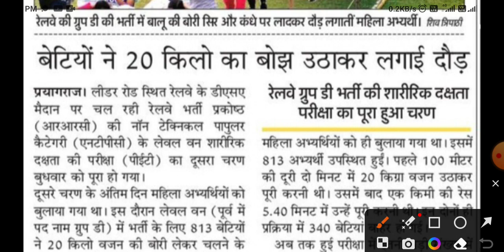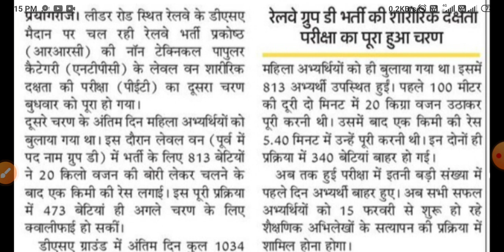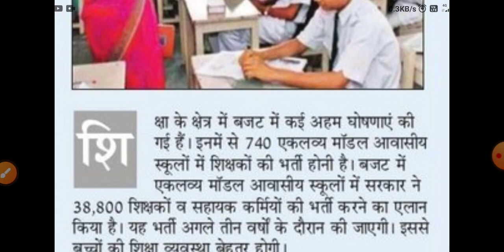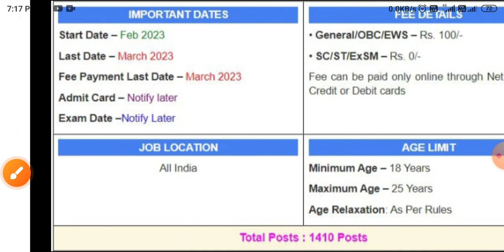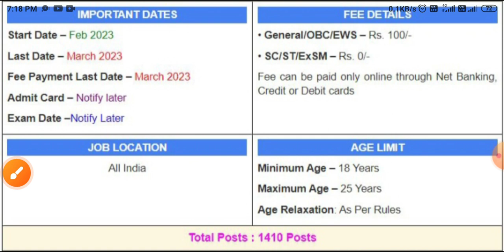UPPCS मेंस रिजल्ट 2022 | रेलवे 75000 पदों पर भर्ती | 38800 शिक्षक भर्ती जल्द | RRC GROUP D दौड | BSF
UPPSC भर्ती शुरू | पुलिस कांस्टेबल पेपर लीक | UP TGT PGT | UP LEKHPAL SCAM | UP BOARD गड़बड़ी NSA |
UPPCS J प्रवेश पत्र जारी | ASSISTANT PROFESSOR भर्ती | यूपी लेखपाल कलंक कथा | RRC GROUP D DV | DLED

SSC RECRUITMENT
UPSSSC
69000 latest news
69000 super
uppsc upsssc
upcs prelims
upsssc news
new teacher
upssc results
super tet latest news
up tet
upsc
uphesc
uphessb
lower pcs
current affair
up news
It news
sarkari naukari
ssc news
exam result
target with Ramesh sir news
ssc news
bpsc
bihar news
uttar pradesh news
Rajasthan news